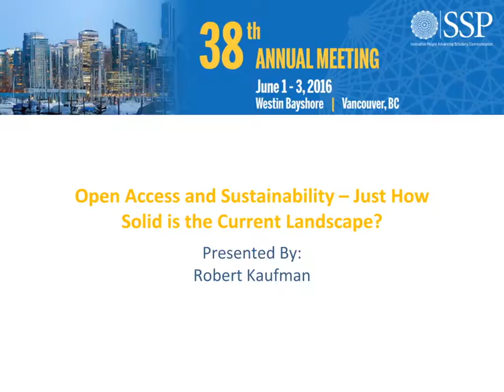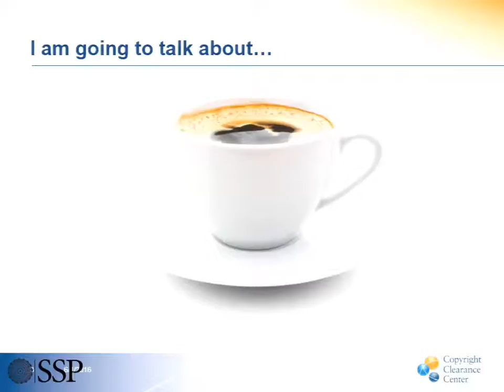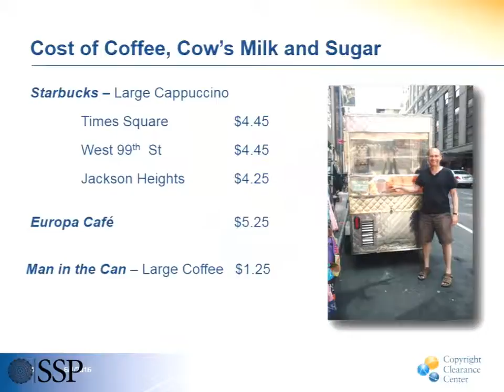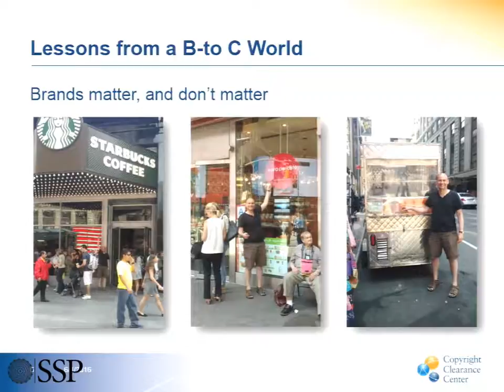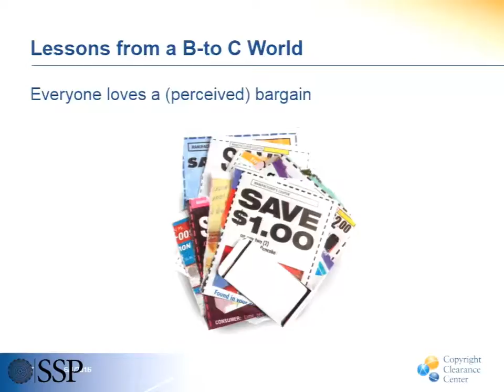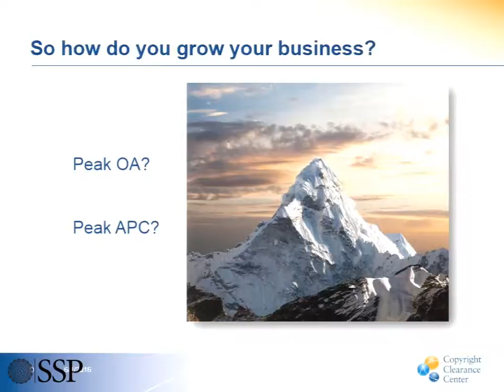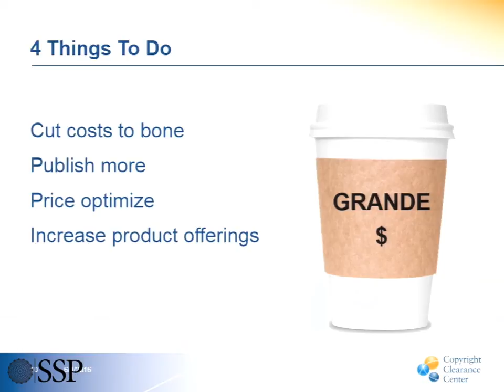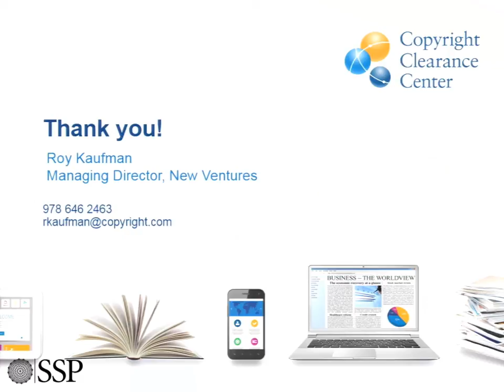06 01 16 Salon 3 0830 Kaufman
2016 SSP 38th Annual Meeting
Seminar 3: Open Access and Sustainability – Just How Solid is the Current Landscape?
Speaker: Roy Kaufman